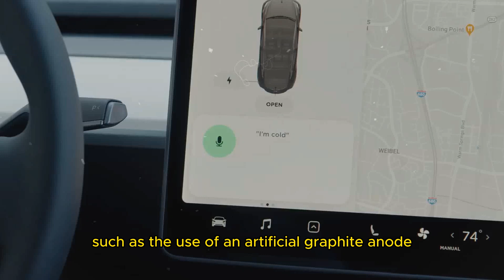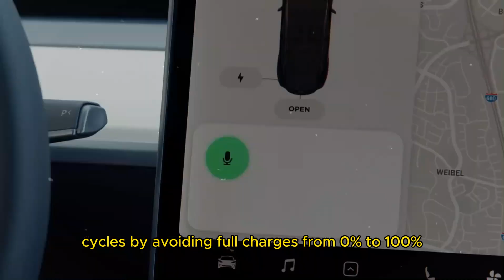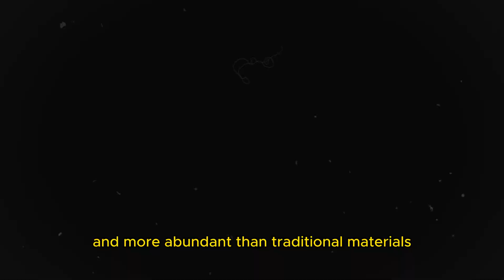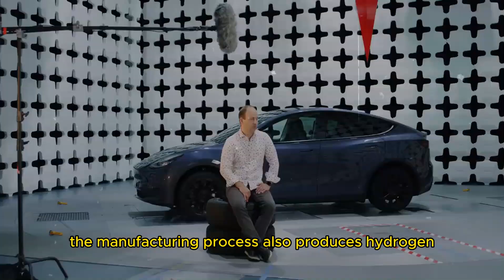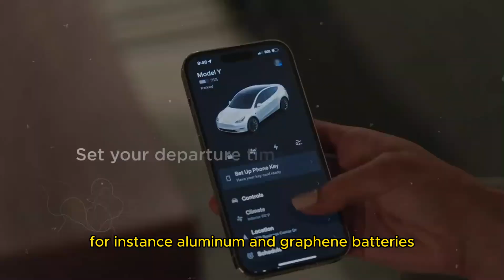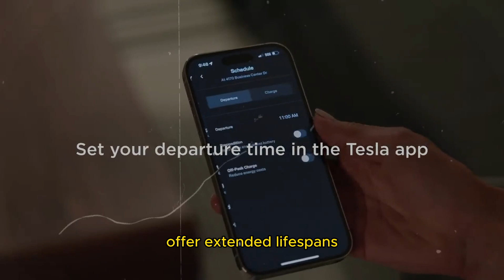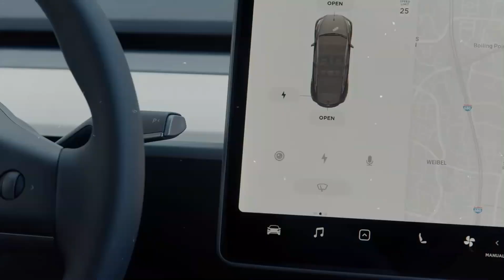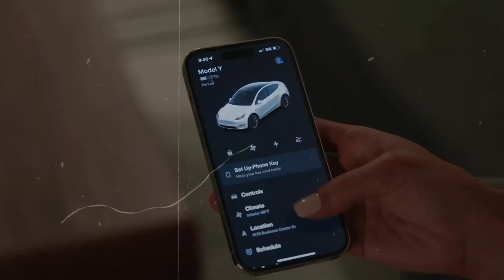Elon Musk Unveiled Revolutionary New 2025 Battery Technology for Tesla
You might have already heard about Tesla's new 4,680 battery cells, which are currently among the most exciting innovations with the potential to significantly impact the electric vehicle market. These cells are a major improvement over traditional ones, being larger, denser, and more efficient, allowing them to store more energy and extend the range of electric vehicles. They are also more robust and secure, promising to hasten the global shift to electric mobility. The impact of these new battery cells on the market is enormous: with higher energy density and a longer lifespan, vehicles equipped with these cells can offer a superior and more convenient driving experience. Additionally, widespread adoption of these cells could further accelerate the transition to electric mobility. Tesla has ambitious plans to increase the production of these 4,680 cells, supplying them not only for their own vehicles but also to other manufacturers. This could significantly change the electric vehicle market, making advanced technologies more accessible to a broader range of consumers.